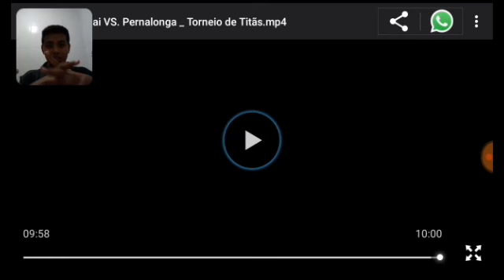REACT Mordecai VS. Pernalonga | Torneio de Titãs | 7 Minutoz